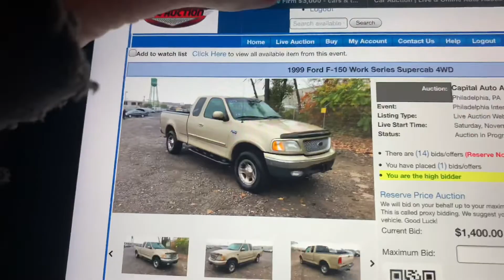MY SECRET CRUSH? | Riley Vlogz